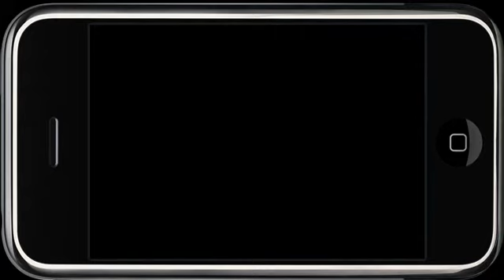pirate 1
pirate sloop